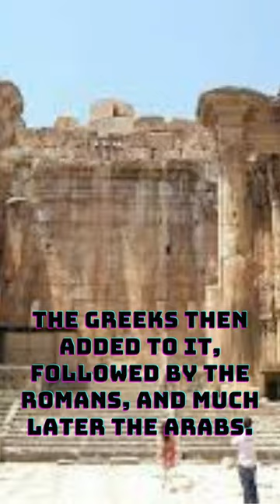Did Indians built the Baalbek Temple in Lebanon ?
Did Indians built the Baalbek Temple in Lebanon ? Local legend has it that the temple was originally built by people “from the East”; not much is known beyond that. I have visited the place several times and enjoyed long walks through the ruins, but it was not until my pursuit of yoga that I found revealing connections to other civilizations.
1. All information, stories and everything shared on the videos of THE MYSTERIOUS EAST channel is based on information collected from various sources like Books, Newspapers and Web. While we try our best to produce good content that seems authentic to our knowledge, THE MYSTERIOUS EAST does not create or claim authenticity of any of the information provided in this channel.
2. Any resemblance to real persons, living or dead is unintentional and purely coincidental.
3. We do not intend to hurt any religious sentiments of our viewers.
4. Some parts from this video like music, pictures and videos etc. are sourced from the web. The Mysterious East does not declare any ownership of the pictures sourced in the Video.